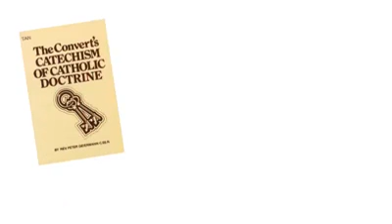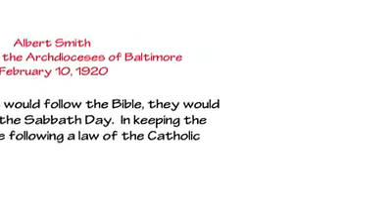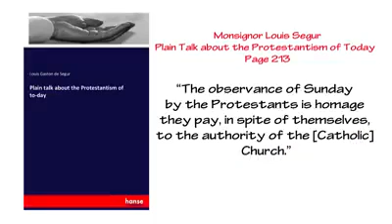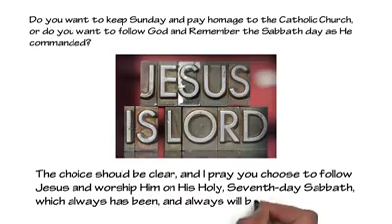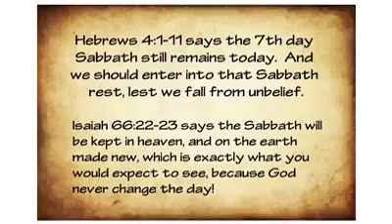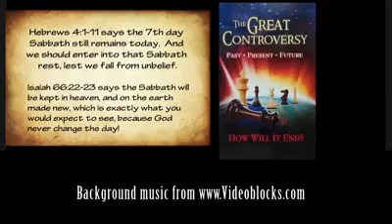The true day of worship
For decades people have always had debates about the true day of worship , Let's hear what the bibles and other writers have to say